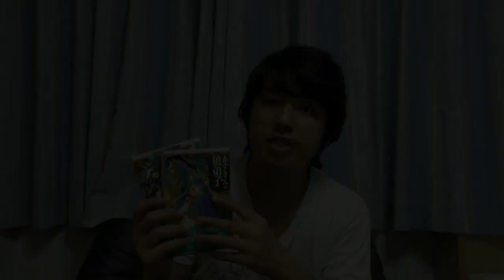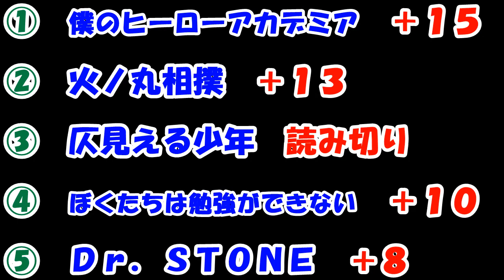マンガ紹介 『赤ずきんの狼弟子』 言葉の壁に苦戦しながらも２人は逞しく生きていく！！